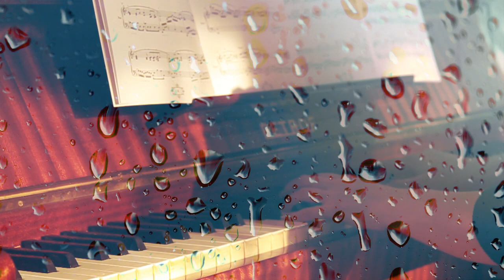Kusni Korlan - Estay Song - Piano Cover by Raushan Kali (sheet download in description)Dimash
Естай-Корлан

Акына и композитора Естая, которым особо гордятся павлодарцы, прославила песня "Хусни-Хорлан". Хусни и Хорлан (на казахском Құсни и Қорлан) были дочерьми могущественного алтайского бия Султана. Естай написал песню, связанную с именем последней, в двадцать лет. Еще в юности Естай влюбился в старшую из сестер – Хорлыгайым. История гласит, что случилось это в 1893-м году у озера Маралды. Владения отца девушки находились в Алтайском крае, Естай же был родом из Павлодарского Прииртышья. 400 километров разделяли их, но они находили возможность встречаться тайком.

Однажды знакомый Естая, один байский сын решил навестить свою невесту и ее родителей в Маралды и попросил Естая сопровождать его в поездке не как личный друг, а как известный, уважаемый певец большого рода. Естай с радостью принял приглашение. Дом невесты Шошана относился к аулу Султана. В честь жениха со всех окрестных аулов собрались джигиты и девушки, начались игры и веселье. Среди молодежи были дочери Султана Хусни и Хорлан. Естай сразу же понравился Хорлан. Девушка в свою очередь приглянулась Естаю. Улучив момент, джигит и девушка остались наедине и объяснились в любви. Хорлан была просватанной, о женитьбе не могло быть и речи, и Естай решил похитить ее. Получив согласие девушки, Естай приехал в родной аул, посоветовался с друзьями и родственниками. Они поддержали Естая. Через год певец снова приехал в Маралды вместе со своим другом. Естай, гостя в соседнем ауле, подослал к Хорлан человека, но за девушкой следили, ей никак не удавалось незаметно уйти из дому. О намерениях молодых стало известно всем. Разгневанный отец немедленно послал гонца в к своему свату и потребовал забрать “оплаченную” невесту. В спешном порядке была проведена свадьба, и Хорлан, покорная судьбе, отправилась в далекий аул мужа.

У юноши осталось кольцо, которое Хорлан подарила ему в память об их любви. Через всю жизнь пронес Естай любовь к этой женщине, а с кольцом он не расставался до конца своих дней.

Ахмет Жубанов писал: «Юношеская любовь Естая оказалась на редкость крепкой, верной. Она прошла через все испытания долгих лет. Уже шестидесятисемилетним стариком Естай с волнением исполнял “Хорлан”. Взяв домбру, он долго молчал, задумчиво глядел вдаль, вздохнув, вытирал набежавшие слезы и лишь потом начинал играть. Струны домбры он натягивал слабо, от этого звук получался низкий, печальный, глухой. От его песни веяло глубокой стариной, сказанием о верной, испытанной любви. На безымянном пальце правой руки певца поблескивало большое золотое кольцо. Кончив песню, он смотрел на это кольцо, как на священный талисман, и говорил: “Да-а, родные мои, вот это кольцо – свидетель тех счастливых дней. Это память о несравненной Хорлан”. Потом он снова задумывался и подолгу молчал…».

Хорлан связала свою жизнь с человеком, которого нашел ей отец, и родила четверых сыновей. Потом семью раскулачили. Последние годы жизни муза поэта провела в маленьком селе в степях Алтайского края. Ее не стало в 1938 году в возрасте 59 лет.

Естай был разлучен со своей возлюбленной при жизни, но в истории они остались вместе, их навечно соединила любовь и песня, ставшая гимном этой бессмертной любви.